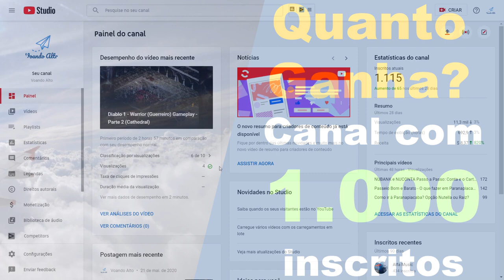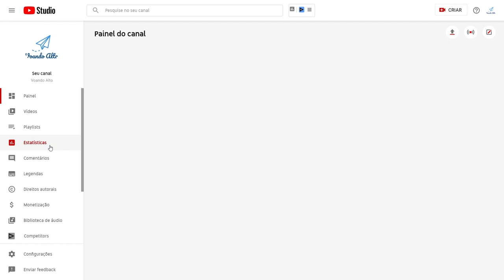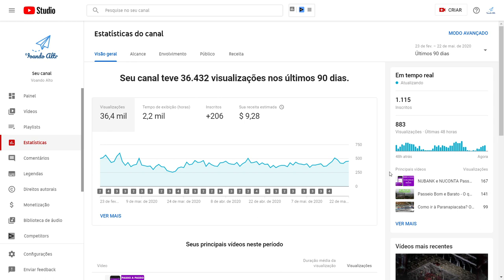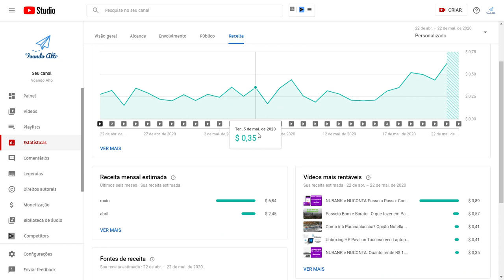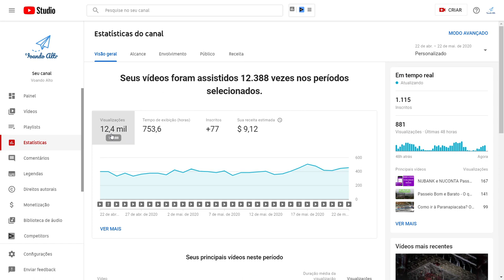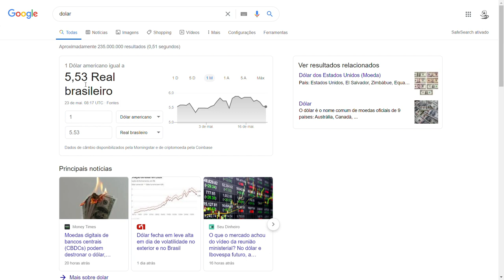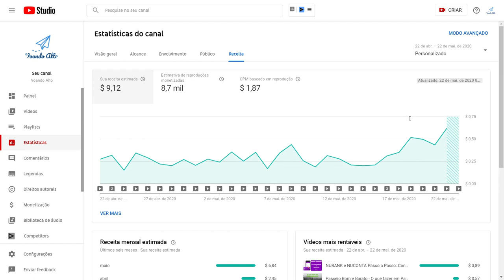QUANTO GANHA? Canal com 1.000 inscritos no Youtube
Lembrando que essas informações são variáveis e são apenas um base do ganho do meu canal Voando Alto.